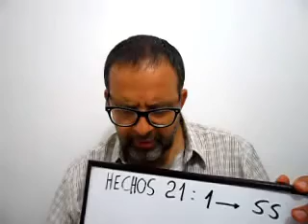17. EL APOSTOL PABLO Y LOS JUDIOS DE LA IGLESIA DE DIOS EN OBEDIENCIA A LA LEY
Hechos 21
Traducción Literal de Young

1 Y sucedió que , en nuestra navegación , habiendo sido separó de ellos , de haber corrido directa , llegamos a Coos , y el siguiente [ día ] a Rodas , y de allí a Patara,
2 y de haber encontrado un barco que pasaba a Fenicia , después de haber ido a bordo, navegamos ,
3 y tras avistar Chipre , y tras haber dejado a la izquierda, navegábamos a Siria, y lo hizo de la tierra en Tiro , porque allí estaba el buque descargar el embarque.
4 Y habiendo encontrado a los discípulos nos quedamos allí siete días, y dijo a Pablo , por el Espíritu , que no subiese a Jerusalén ;
5 pero cuando se trataba de que hemos completado los días , después de haber salido , nos fuimos en adelante, todo nos trae en el camino, con las mujeres y los niños , a la parte exterior de la ciudad, y después de haber cedido las rodillas a la orilla , oramos ,
6 y después de haber abrazado el uno al otro , nos embarcamos en el barco y ellos regresaron a sus propios amigos.
7 Y nosotros , después de haber terminado el curso , de Tiro llegó a Tolemaida; y habiendo saludado a los hermanos, nos quedamos con ellos un día ;
8 y al día siguiente Pablo y sus compañeros después de haber salido , llegamos a Cesarea , y después de haber entrado en la casa de Felipe el evangelista - que es de los siete - nos quedamos con él,
9 y éste tenía cuatro hijas , doncellas , profetizando .
10 Y lo restante muchos más días , descendió un cierto uno de Judea , un profeta, por nombre Agabo ,
11 Y habiendo llegado a nosotros, y después de haber tomado el cinto de Pablo , después de haber ligado también sus propias manos y los pies , dijo: ` Así dice el Espíritu Santo, el hombre cuyo es este cinto - por lo que volverán los Judios en Jerusalén se unen , y no librarán [ él] a manos de las naciones ' .
12 Al oír estas cosas, exhortó a [ él] - tanto nosotros como los de aquel lugar - que no subiese a Jerusalén ,
13 y Pablo respondió : ¿Qué hacéis - llorando, y aplastando mi corazón ? porque yo, no sólo a ser atado, mas aun a morir en Jerusalén, estoy dispuesto , por el nombre del Señor Jesús ; '
14 y él no se convenció , nos quedamos en silencio , diciendo: Hágase la voluntad del Señor puede hacer. "
15 Y después de estos días , después de haber tomado [nuestros] vasos , nos subimos a Jerusalén ,
16 y allí se fueron también de los discípulos de Cesarea con nosotros, trayendo con ellos a él con quien podemos presentar , un cierto Mnasón , de Chipre, discípulo de edad .
17 Y habiendo llegado a Jerusalén, los hermanos hicieron con mucho gusto nos reciben ,
18 Y al día siguiente Pablo iba con nosotros a ver a Jacobo , todos los ancianos vinieron también ,
19 y haberlos saludado, les estaba declarando , uno por uno, cada una de las cosas que Dios había hecho entre los gentiles por su ministerio ,
20 y habiendo oído , glorificaron al Señor. Dijeron también a él, ` Ya ves, hermano , cuántos millares hay de Judios que han creído , y todos son celosos por la ley ,
21 y se les instruye acerca de ti , que la apostasía de Moisés tú la hubieres enseñan a todos los Judios entre las naciones , diciendo: - No es circuncidar a los hijos, ni observen las costumbres a pie ;
22 ¿entonces qué es? sin duda la multitud que incumbe a reunirse , porque oirán que has venido .
23 'Este , por lo tanto , no que te decimos : Tenemos cuatro hombres que tienen voto sobre sí mismos,
24 dado que éstos toman , se purificaron con ellos, y estar a expensas de ellos , para que se afeite la cabeza, y todos pueden saber que las cosas de que se le haya encargado tocante á tí no son nada , pero tú la hubieres a pie - a ti mismo también - el mantenimiento de la ley.
25 ' Y en cuanto a los de las naciones que han creído , nosotros hemos escrito , habiendo dictado sentencia , que guarden nada de esto , excepto para mantenerse tanto de ídolos sacrificios , y la sangre , y una cosa ahogado y fornicación . '
26 Entonces Pablo , habiendo tomado a los hombres , en el día siguiente , con ellos de haber purificado a sí mismo , estaba entrando en el templo , anunciando el cumplimiento de los días de la purificación , hasta que la oferta fue ofrecido para cada uno de ellos.
27 Y, como los siete días que estaban a punto de ser totalmente terminado, los Judios de Asia haberle contemplaron en el templo, se agitaba a toda la multitud , y puesto las manos sobre él,
28 dando voces : Varones israelitas , ayuda! este es el hombre que, contra el pueblo, y la ley, y este lugar , todo en todas partes es la enseñanza ; y además, también , los griegos se puso en el templo, y ha profanado este lugar santo ; '
29 porque habían visto antes a Trófimo , de Éfeso , en la ciudad con él , a quien se les suponer que Pablo había metido en el templo.

Traductor de Google